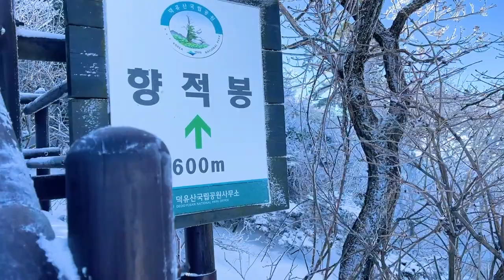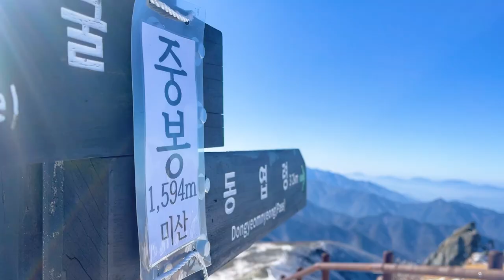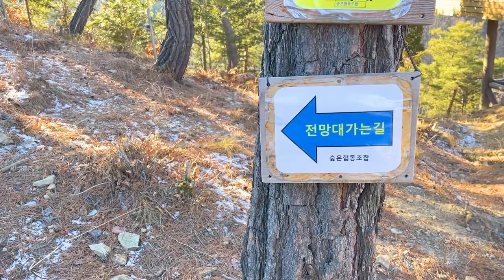국내여행지 추천 무주 가볼만한곳 BEST 설경 덕유산 무주여행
겨울여행하면 가장 생각나는 것은 설경!
올해는 설경을 보러 덕유산으로 떠났습니다

덕유산의 아름다운 설경과 TIP까지
도PD와 함께 떠나보시죠!

00:00 intro
00:43 덕유산 시작
01:04 아이젠이 없다면?
01:35 향적봉 시작
01:57 10분만 올라가면 볼 수 있는 풍경
02:43 실시간 덕유산을 확인 가능하다고?
03:17 중봉 시작
04:31 덕유산 설경여행 TIP